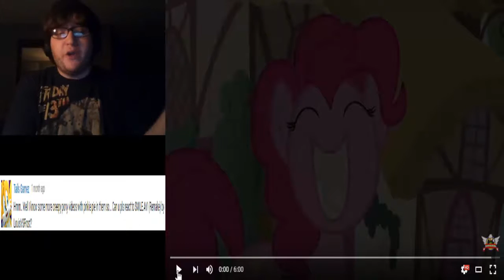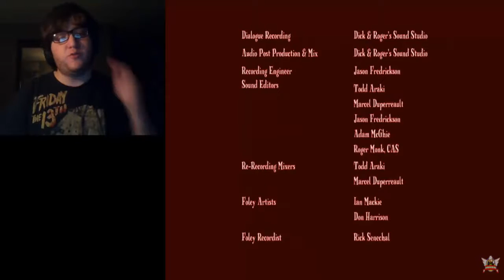Creepy Reacts To: Smile.avi (Remake)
No one must know of this sacred tape.

If you try not to smile at her face, she will retaliate without mercy. You will be suffered greatly for it.

...just smile...

Hey guys, so this request came from Tails Gamez, who had requested I react to cupcakes, so I thought this might be a good video to react to too. How wrong I was, I'm not kidding with the title either, a jumpscare should never last that long in a video.